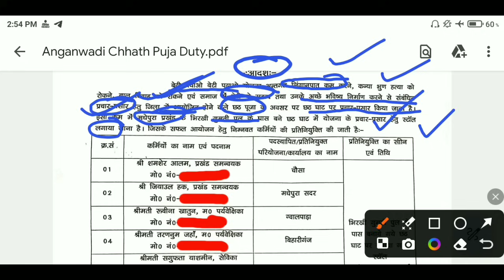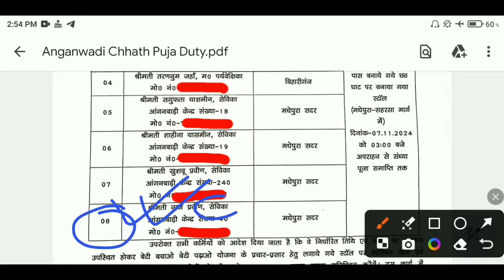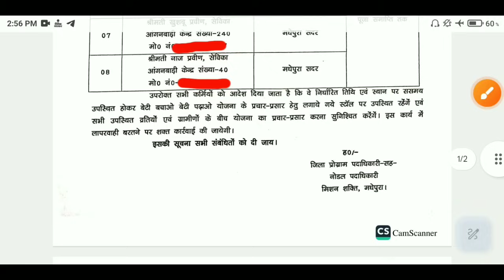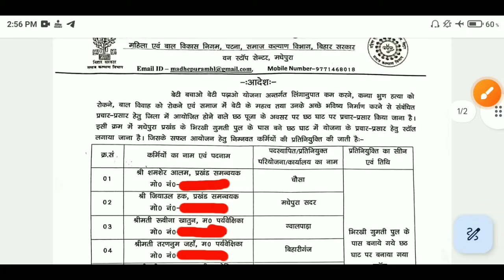छठपूजा में ड्यूटी के लिए सेविकाओं की लिस्ट जारी | 7 नवंबर को ड्यूटी | Anganwadi Chhath Puja Duty